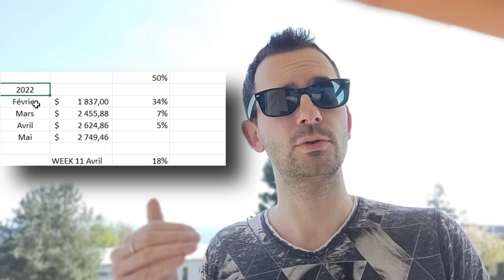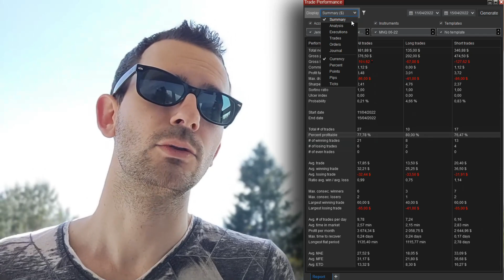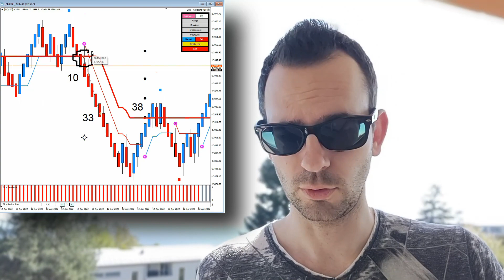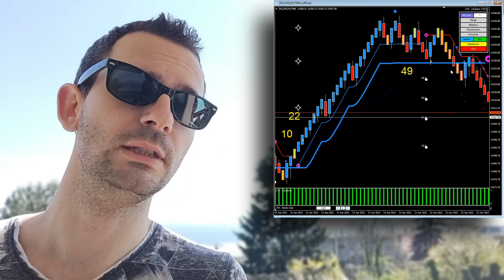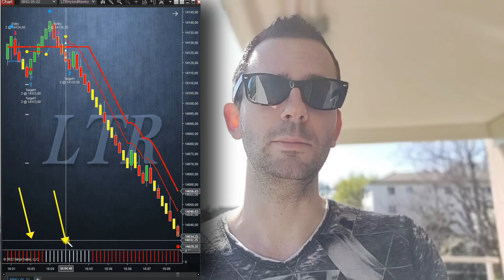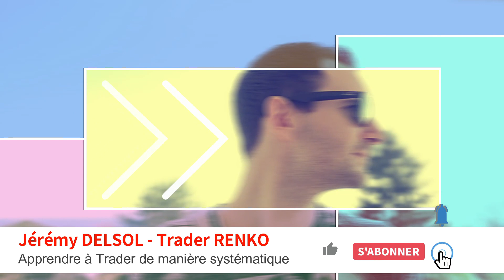😲 77% TARGET 👉Une Semaine à 18% de GAINS 🚀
⤵️ PLUS D'INFOS ⤵️

Contenu de la vidéo :

✅ L'historique de mon compte FUTURE
✅ Le récap de la semaine
✅ La leçon de trading hebdo

Et en BONUS :

🎁 Revue des Trades de la semaine
🎁 Analyse de 3 Trades pris cette semaine

Vous retrouvez aussi dans cette vidéo :

➡️ Mes résultats depuis le 16 février avec 50% de PROFITS ❗️
➡️ Mes résultats sur la semaine du 11 avril avec 77% de taux de Réussite pour 18% de PROFITS ❗️

❗️ Avertissements liés aux risques ❗️

Le Trading de CFD comporte un niveau élevé de risque et ne convient pas à tous les investisseurs. Un niveau élevé de levier peut jouer en votre faveur aussi bien qu’en votre défaveur. Il est préférable, avant de vous livrer à des opérations de Trading, de prendre en compte votre aversion au risque. Le contenu de ces vidéos ne constitue en  aucun cas des conseils en investissement ou des signaux de Trading. Il est possible que vous perdiez tout ou partie de votre investissement initial. Vous devez donc éviter d’investir des sommes que vous ne pouvez pas vous permettre de perdre. Il vous faut être conscient de l’ensemble des risques associés aux opérations de Trading.